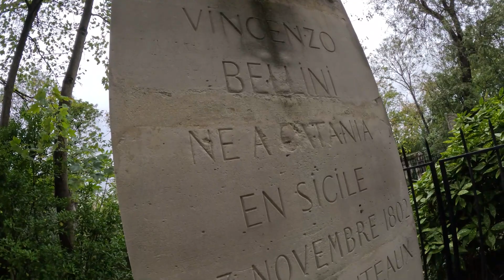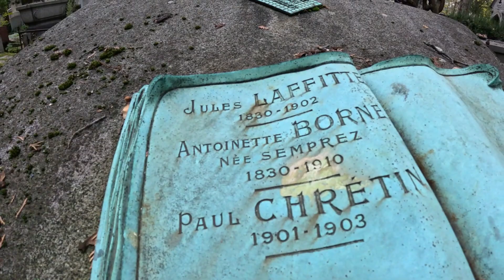Père Lachaise Cemetery in Paris where the tomb of Jim Morrison (The Doors) can be found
Today we search for the tomb of Jim Morrison along with many other great artists, composers, writers, and sculptors. Some greats including, Marcel Marceau, Chopin, Sara Bernhardt, and Oscar Wilde. Come with me.